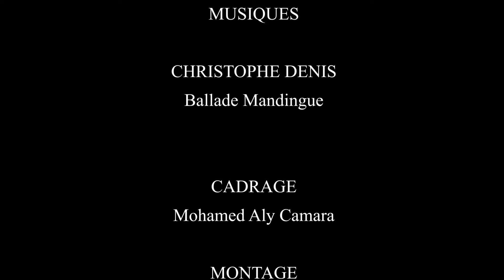I DÔNINÉ-12-VERSION MALINKE